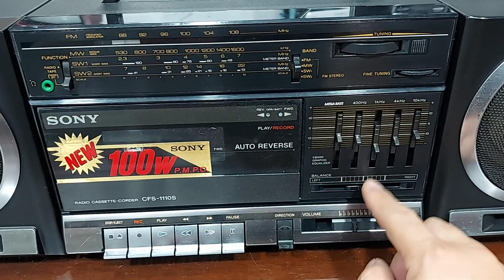SONY 1110S ( 3 CÂY GẬY ) TUYỆT ĐẸP - ĐT : 0822111444 - ĐIỆN TỬ TUẤN THẮM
ĐÀI SONY CFS 1110S hay có tên gọi quen thuộc là : SONY 3 CÂY GẬY . Đây là 1 dòng đài có thiết kế rất đẹp của hãng . Đài đang còn rất mới , phần mạ Crom còn rất bóng . Đài đang  hoạt động tốt các chức năng . Giá giao lưu là 4,5 triệu đồng .